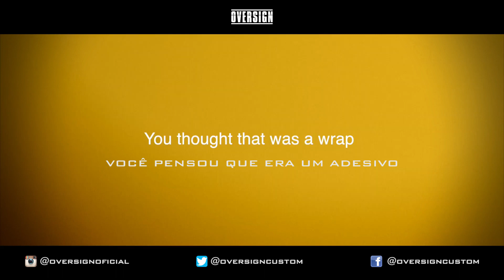6 novas cores, venha para OVERSIGN